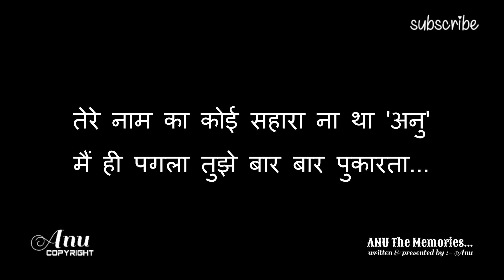Agar Pyar Dhokha Mila He Shayari | shayari sadshayari | Anu Shayari | 210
ASHKO KO MERE GHAR KA PTA KISNE DIYA OLD SHORTS

shayari
shayari status
sad shayari
love shayari
romantic shayari
mohabbat shayari
ishq shayari
pyar shayari
dard shayari
dil shayari
gulab shayari
gulzar shayari
breakup shayari
bewfa shayari
hindi shayari
urdu poetry
new life
new life shayari

          🌹🌹🌹**Shayari Collection**🌹🌹🌹
Shayari
Best shayari in hindi
Hindi Shayari
Love Shayari
Sad Shayari
Romantic Shayari
Dard Bhari Shayari
Bewafa Shayari
Friendship Shayari
Emotional Shayari
Latest Shayari
New Shayari
Hindi Poetry
Shayari Status
Shayari Video
Shayari Ki Duniya
Attitude Shayari
2 Line Shayari
4 Line Shayari
Sad Love Shayari
Pyar Bhari Shayar
Dil Se Shayari
Hindi Status Shayari
Motivational Shayari
Life Shayari
Aansu Shayari
Tanhai ShayariDosti Shayari
Romantic Status Shayari
Sad Poetry
Zindagi Shayari
Alone Shayari
Breakup Shayar
Gham Bhari Shayari
Ishq Shayari
Mohabbat Shayari
Intezar Shayari
Yaad Shayari
Wafa Shayari
Dil Shayari
Dard Shayari
Pyar Shayari
Emotional Poetry
Shayari Quotes
Urdu Shayari
Shayari Collection
Best Shayari
Romantic Poetry
True Love Shayari
Hindi Quotes
Shayari for Lovers
Sad Status Shayari
Painful Shayari
Love Status
Shayari Images
Pyar Mohabbat Shayari
Heartbreak Shayari
Emotional Quotes
Best Sad Shayari
Guzarish Shayari
Ishq Mohabbat Shayari
Sad Quotes
Dukhi Shayari
Mohabbat Quotes
Hindi Shayari Video
Heartbreaking Shayari
Alfaaz Shayari
Zindagi Quotes
Shayari on Life
Yaadein Shayari
Sadness Shayari
Emotional Status
Tute Dil Ki Shayari
Rone Wali Shayari
Broken Shayari
Lafz Shayari
Sad Shayari in Hindi
Love Poetry
Shayari Wali
Tanhai Poetry
Love Quotes
Shayari SMS
Emotional Poetry in Hindi
Hindi Shayari Collection
Shayari Facebook
Shayari for Status
Pyar Shayari in Hindi
Heart Touching Quotes
Ishq Poetry
Romantic Hindi Shayari
Emotional Poetry in Urdu
Shayari for WhatsApp
Gulzar Shayari

shayar guru
gulzar poems
gulzar status
Best sad famous hindi to urdu rekhta motivational
poetry poems
dosti shayari
shayari by gulzar
motivational shayari